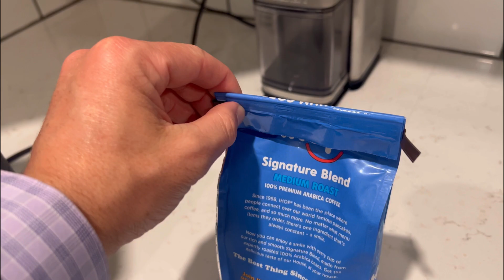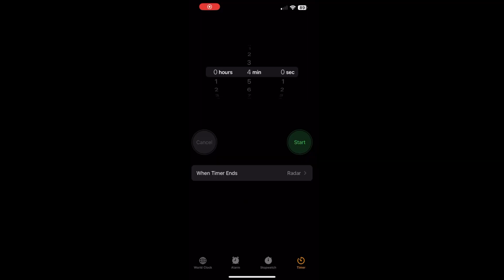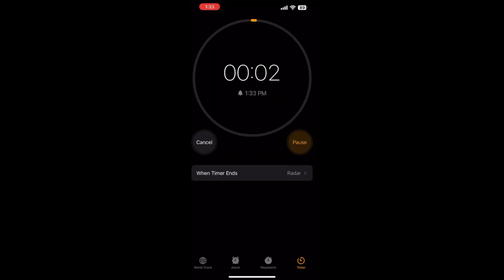Coffee Review: IHOP - Signature Blend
In this episode, I review the Signature Blend from @IHOP.

Try their Signature Blend for yourself